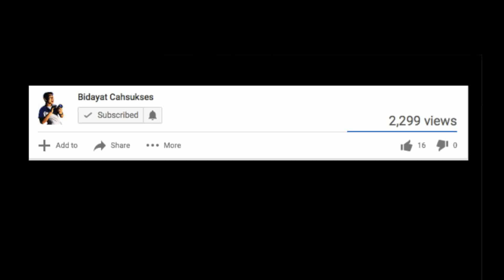SUPORTER CANTIK || PUAN THEKING BERAKSI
Halo Sahabat Sukses, Yuk intip keseruan para wanita saat mendukung team kebangaan mereka, ia..kali ini ada Puan Theking Yang Sedang Beraksi untuk mendukung PSPS...

jangan lupa juga buat nonton video yang lain ya.